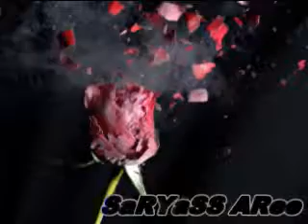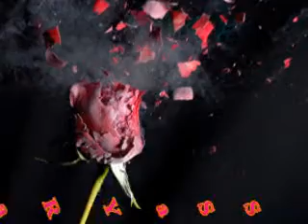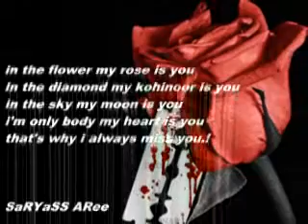Xoshtrin Gorani Farsi-خۆشترین گۆرانی فارسی